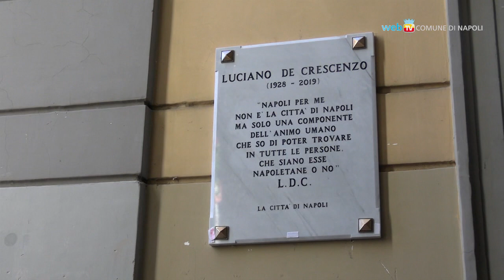In vicoletto Belledonne una targa per Luciano De Crescenzo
Dopo il murale ai Quartieri Spagnoli, è stata inaugurata in vicoletto Belledonne a Chiaia una targa per Luciano De Crescenzo. Ad ottobre il Comune dedicherà a De Crescenzo l'intitolazione di una strada.